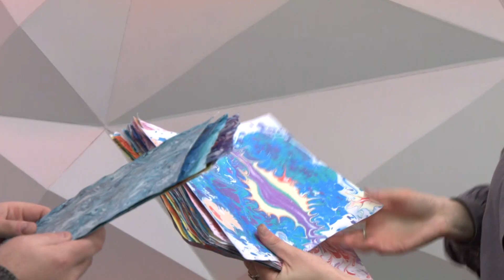«Диван «Культфронт». Катерина Ментюкова — арт-педагог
Викладання образотворчого мистецтва для дітей – це процес, спрямований на розвиток творчих та художніх здібностей маленьких учнів. Цей процес включає в себе низку методів та завдань, спрямованих на розвиток креативного мислення, вираження емоцій, уяви та моторики у дітей. Наша гостя першою  в нашому місті відкрила незвичайну техніку малювання на воді – ебру. Сьогодні на Дивані арт-педагог Катерина Ментюкова.